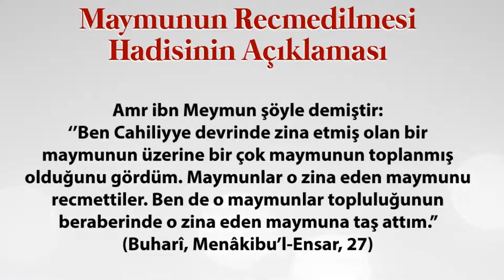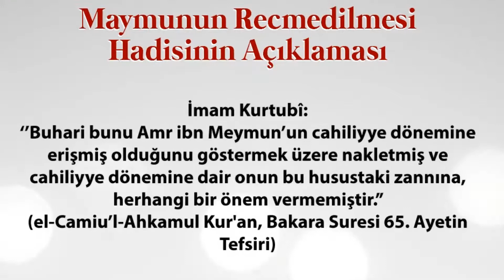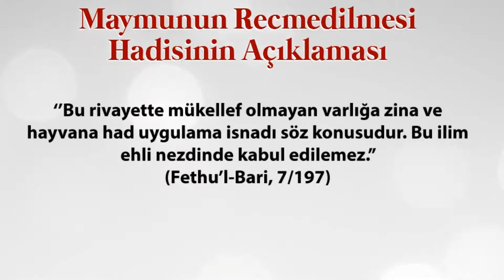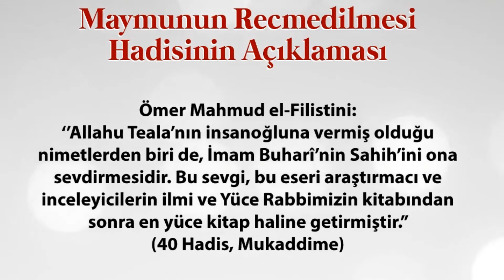Recm Edilen Maymun Rivâyetinin İzah ve Sıhhati